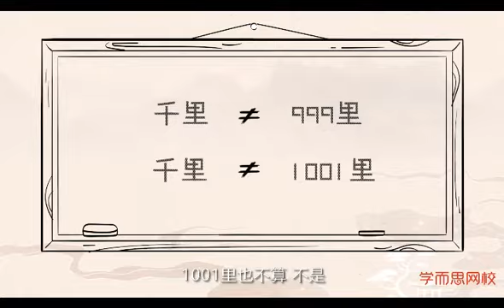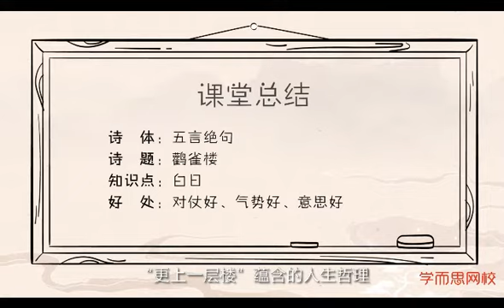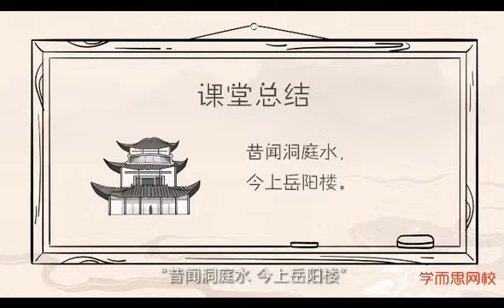顺着历史学古诗 第9讲：《登鹳雀楼》蒙曼 诗词大会评委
《顺着历史学古诗》是《中国诗词大会》评委蒙曼，给孩子量身定制的古诗课。
本书在全面理清中国历史与诗歌流派的基础上，按照中国历史的发展顺序，精心设计6个站点——春秋战国、秦汉、三国两晋南北朝、隋唐、宋、元明清，挑选30首必背古诗，关联100+经典诗篇，跟随蒙曼老师一起，穿越到历史现场，走进大诗人，抓住古诗精髓、把握意象、掌握写作手法……击破各个知识点，还有诗题诗体、诗歌流派、成语、历史典故等超多硬核知识。

蒙曼老师对每一首古诗，都作了仔细拆解，深入分析，力求给孩子一种全新的阅读体验和收获。最好的方法学古诗——学古诗，就要通历史。

作者简介：

蒙曼 北京大学历史学博士，中央民族大学教授。
2002年至今，于中央民族大学历史文化学院任教，主要研究领域为隋唐五代史及中国古代女性史。

2007年登上中央电视台《百家讲坛》，先后讲述《武则天》《太平公主》《大隋风云》等。

2016年起，多次担任《中国诗词大会》的评委，还担任过《中国成语大会》《中国汉字听写大会》的评委。蒙曼老师以其深厚的学养和探幽入微、风趣幽默的点评，深受广大观众的喜爱。

已出版畅销书：《蒙曼品最美唐诗：四时之诗》《蒙曼品最美唐诗：人生五味》《蒙曼：唐诗之美》等。